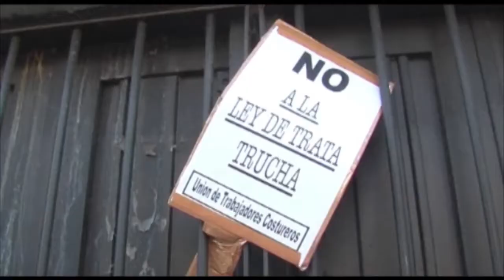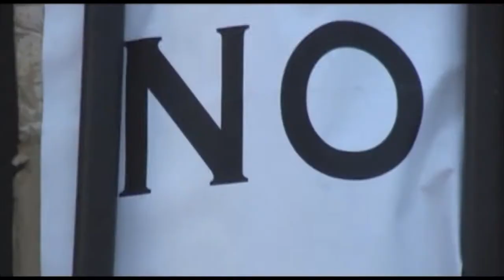No Olvidamos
durante el acto de memoria a dos años del incendio del taller textil en Caballito.